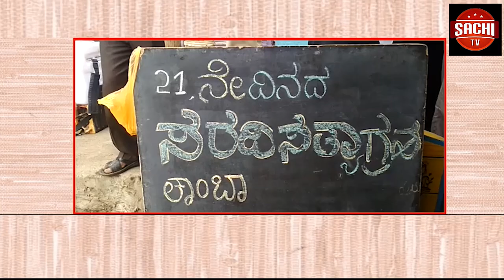The food grains kit ಮುತ್ತೂರ ಗ್ರಾಮದ ನೆರೆ ಸಂತ್ರಸ್ತರಿಗೆ ಸರಕಾರದಿಂದ ಆಹಾರ ಧಾನ್ಯಗಳ ಕಿಟ್ ವಿತರಿಸಲಾಯಿತು Share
ಮುತ್ತೂರ ಗ್ರಾಮದ ನೆರೆ ಸಂತ್ರಸ್ತರಿಗೆ ಸರಕಾರದಿಂದ ಆಹಾರ ಧಾನ್ಯಗಳ ಕಿಟ್ ವಿತರಿಸಲಾಯಿತು